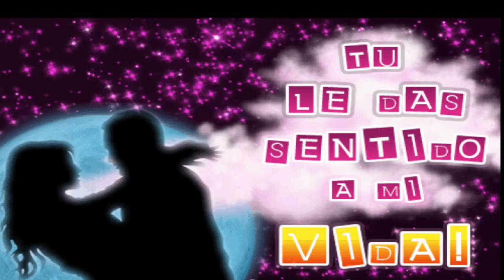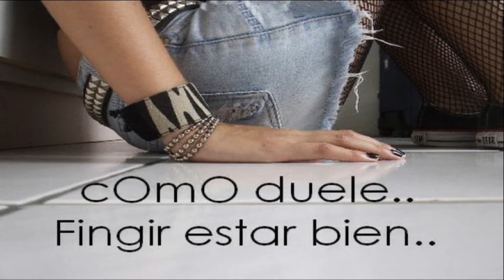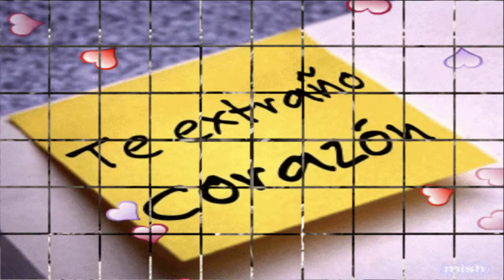Marisela Enamorada Y Herida Una Linda Cancion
Una cancion hermosa de Marisela